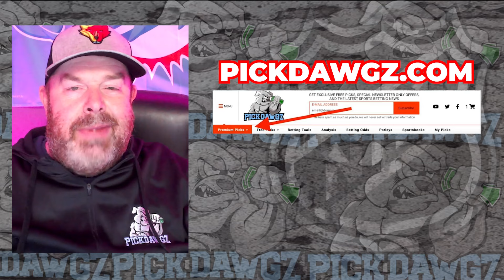Washington Capitals vs New York Rangers 4/28/24 NHL Free Pick | NHL Betting Tips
The Washington Capitals face the New York Rangers in Game 4 of NHL Playoffs action. Get Rodd's NHL Pick and Prediction for this game.